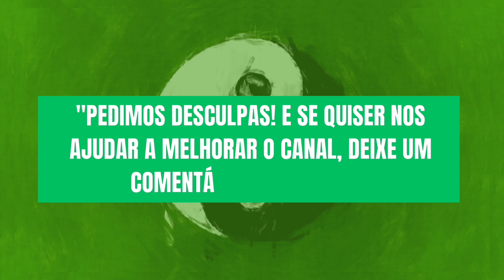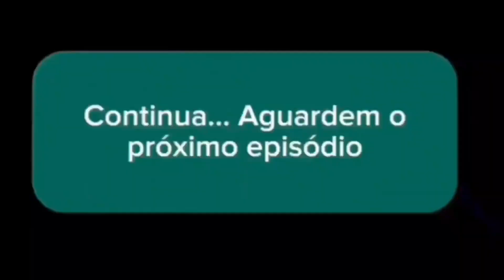Vlog - Conhecendo o sítio do Nelson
Venha conosco embarcar em mais uma aventura, com muito bate papo, risos, apredizados, curiosidades, entretenimento e muito mais.